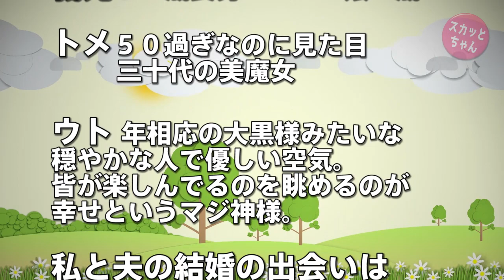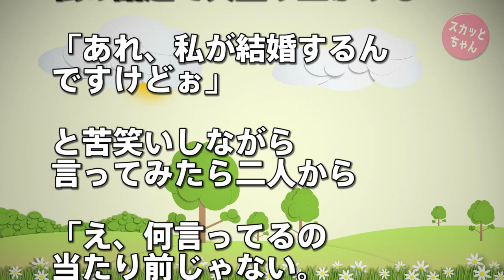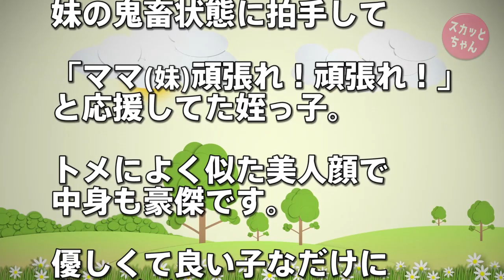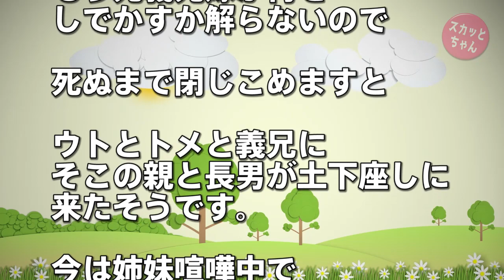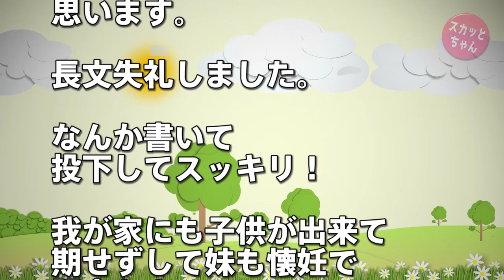スカッとする話 バツ１子持ちの義兄と結婚した私の実妹が、包丁持った元嫁に襲撃されたが秒殺でボコボコに返り討ち！私「復讐されない？」妹「大丈夫だよwだって…」→衝撃発言にポカーン… スカッとちゃん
バツ１子持ちの義兄と結婚した私の実妹が、包丁持った元嫁に襲撃されたが秒殺でボコボコに返り討ち！私「復讐されない？」妹「大丈夫だよwだって…」→衝撃発言にポカーン…

スカッとする話 危険運転を繰り返すDQN車の身元特定！証拠を撮影し、DQNの勤める大手企業に通報した結果wwwww

◆   引用元
まとめもおーぷん：

◆   音楽
DOVA-SYNDROM：